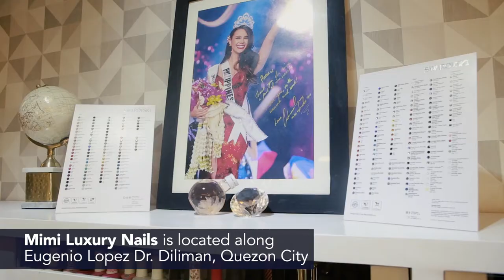Miss Universe 2018 Catriona Gray's Nail Artist Did Our Nails! | Metro.Style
Meet Mimi Qiu, the go-to nail artist of local celebrities. We visited her nail shop, and we tried Miss Universe 2018 Catriona Gray's nail art style.